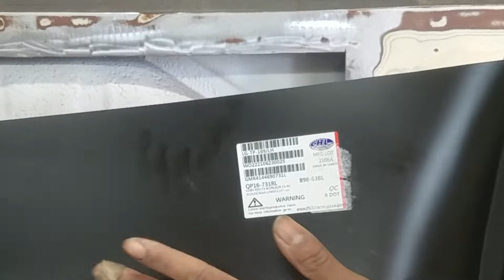HOW TO REPAIR BED SIDES ON A SQUARE BODY CHEVY C10 TRUCK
1977 Chevrolet C10 with the Gold Trim!

In this video we finish p the metal working on the 1977 Chevy Truck!

0:00 - Intro
0:15 - The Last Piece of the Puzzle
0:48 - Shop Around
1:30 - Matching Things Up
3:43 - Using the Nibbler to Cut Metal Straight
5:35 - The Results

Chevy Malibu chevelle camaro muscle charger barn-find dust dirt crazy dream car rolller no motor no engine  no interior bare bones living the dream VEHCOR 1320 fast cars drag hot rod quick muscle chevy silverado truck ford gmc toyota tundra tacoma 80s 90s 70s faded cracked split old dead zombie ancient ruined ranger f100 f150 f250 f350 dodge cummings diesel tesla fiesta mustang cornette charger challenger corvette pinto s13 silvia 240sx 300z 350z 370z g35 g37 probe vw corrado jetta golf car wal-mart bondo chevy truck pick up square body round eye
Buick Regal GS Splitter Front Aero Style Stance Vauxhall Insignia OPC VXR Ebay Amazon DIY TESTING try it Ali Express Air Tint Vivid oil change mobil super tech walmart AC Delco silverado 2500 HD Crew Cab Counterfeit Fakes REAL just starting trending trend pop culture nova ventura classic cars mustang work hard play hard blue silver paint job chipping rust floor pans rust repair windows cleaning detail cleanup dust dirt spray foam a/c subframe fish bowl headlights dirty old rotten rusted clean out detailing rat mice poop terds dropping urine crap